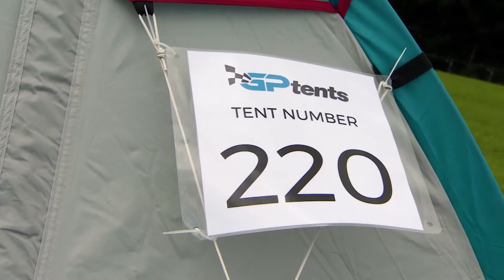GPtents in Spielberg - TV spot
Memmu and Sami from Finnish TV have come to Spielberg to take a look at our comfortable tent accommodation GPtents. They were really excited! If you also like our service, take a look at our